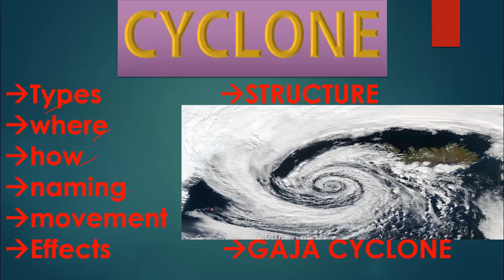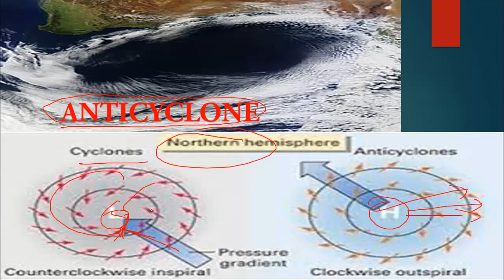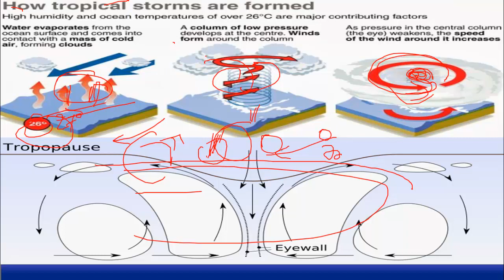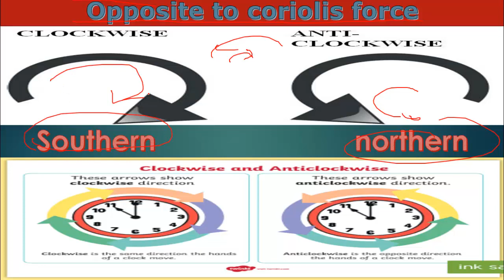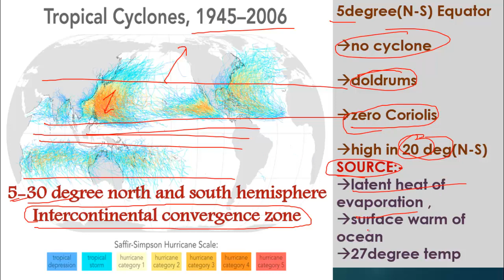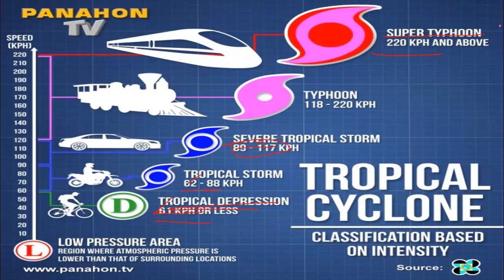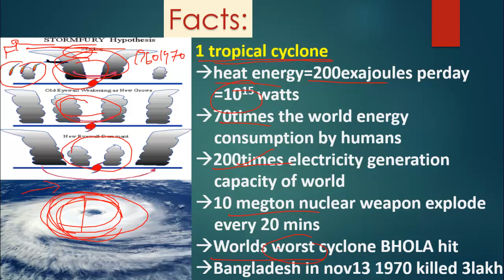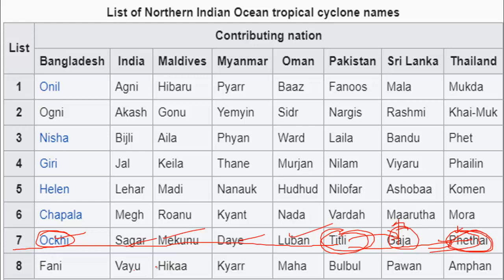ఫెతై తూఫాన్ | CYCLONE PHETHAI | TROPICAL CYCLONE FORMATION |TYPES | ORIGIN | EFFECTS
CONTRIBUTE TO EDUCATOR THROUGH PAYTM 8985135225.

Multilingual Education channel to benefit all the students preparing for IAS/IPS/UPSC/CSAT/STATE JOBS/GROUPS/SSC/BANKING/PLACEMENTS etc.,